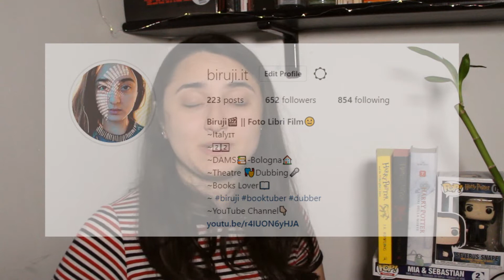⚡️HARRY POTTER TAG🔮-Biruji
Eccovi le DOMANDE!!🔮

1. Quando e come hai conosciuto Harry e il suo mondo?
2. In che ordine hai letto i libri?
3. Qual è il tuo libro preferito? Quello che non ti è piaciuto?
4. Qual è il tuo personaggio MASCHILE preferito?
5. Qual è il tuo personaggio FEMMINILE preferito?
6. Dà un voto al tuo libro preferito dall'1 al 10 e spiega il perché.
7. La migliore trasposizione cinematografica e la peggiore?
8. Qual è secondo te l'ambientazione migliore? E la peggiore?
9. Qual è il tuo Weasley preferito? Quello che non puoi neanche sentire nominare?
10. Qual è la tua Creatura Fantastica preferita?
11. Qual è il tuo Mangiamorte preferito?
12. Se fossi ad Hogwarts, quale sarebbe il tuo passatempo magico preferito?
13. Quale tra i Big 7 è il tuo preferito?
14. Qual è il tuo Professore di Hogwarts preferito?
15. Qual è il tuo incantesimo magico preferito?
16. Hai qualche libro su Harry Potter NON scritto dalla Rowling? Se si, quale?
17. Hai mai partecipato a un raduno Potteriano? Dove?
18. Hai qualche gadget potteriano? Cosa?
19. Qual è la tua citazione preferita?
20. Chi avresti voluto che non morisse? Chi avresti lasciato che morisse?
21. Ti aspettavi un finale diverso? Se si, come lo avevi immaginato?
22. Qual è la tua materia preferita? Quella che non studieresti volentieri?
23. Cosa sceglieresti tra un gufo/ un gatto/ un rospo?
24. In che casa vorresti essere smistato? In quale ti rifiuteresti di andare?
25. Sei iscritto a Pottermore? Ti piace il sito?
26. Cosa pensi di quelli che dicono "Harry Potter è solo un libro!
27. Hai letto anche gli altri libri di Harry? (Animali fantastici dove trovarli/ Il Quidditch attraverso i secoli/ Le fiabe di Beda il Bardo).
28. Qual è il tuo Dono della Morte preferito?
29. Qual è la tua coppia preferita della saga? Quella che non approvi?
30. Se potessi parlare con zia Jo, cosa le diresti?

                                                  CHI SONO?
Mi chiamo Biruji e ho 21 anni, studio all’università di Bologna con indirizzo DAMS. Sono appassionata di Doppiaggio, Cinema, Teatro e fotografia😍. Amo viaggiare ma sono povera 😅. Buona permanenza sul mio canale!!😘

                                               DOVE TROVARMI

                                         CON COSA REGISTRO:
Canon 700 D:

Obbiettivo Canon Base 18-55 mm :

Obbiettivo Tamron 18-200 mm:

Focusrite Interfaccia audio Scarlett Solo:

Sennheiser MD 46- Microfono: